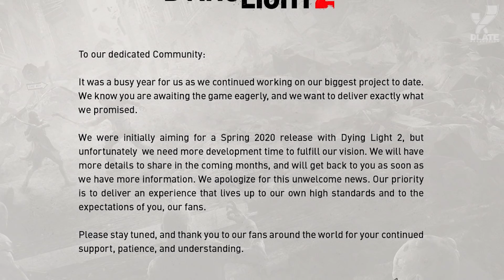Что мы ждем от Dying Light 2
Казалось мы только что грустили из-за переноса Киберпанка, как объявили грустные новости о Dying Light 2, причем новой даты релиза даже не назвали. Но сегодня мы поговорим, что мы хотели бы увидеть в самой игре, какие изменения просто необходимы в сиквеле, чтобы стать не просто хорошей игрой, каким был оригинальный Dying Light, а новым польским шедевром.